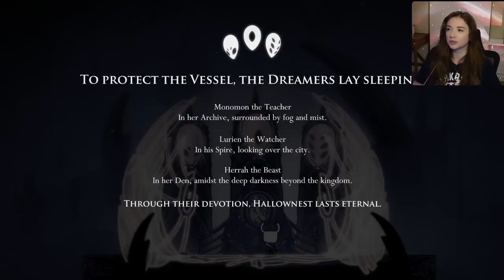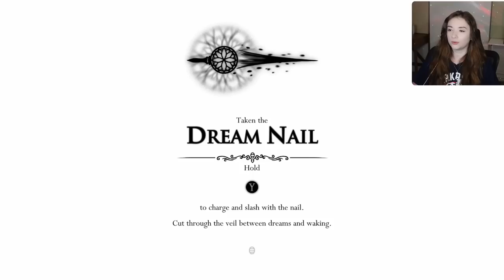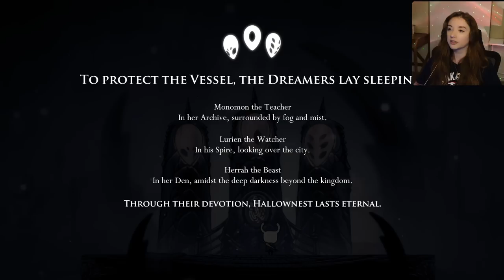The Dream Nail | Hollow Knight | Ep. 9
When a platformer noob takes on Hollow Knight. Welcome to my first-ever platformer experience and first playthrough of Hollow Knight.

Cynthetic
United States